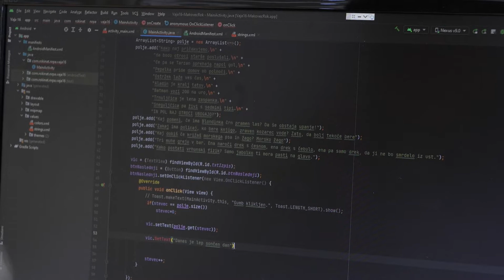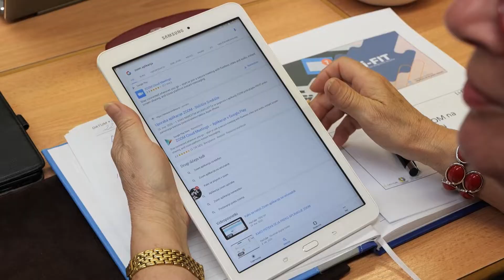TVU - Tedni Vseživljenjskega Učenja | Dominik Letnar, učitelj računalništva na SPTŠ Murska Sobota